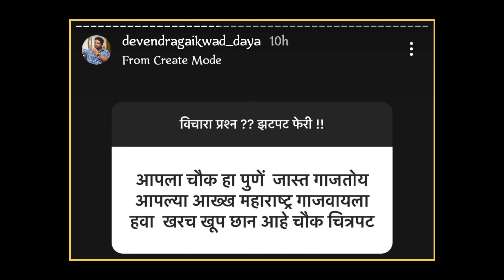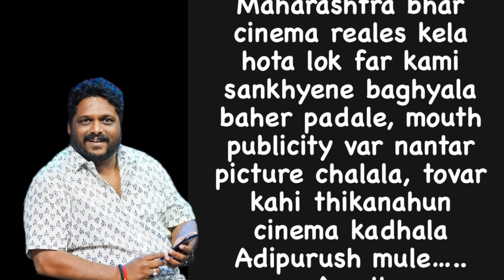चौक ची इतक्या कोटींची कमाई | हिंदी वर मराठी गाजतोय | Chowk Marathi Movie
Important - या चॅनेल वर आम्ही आपल्या पर्यंत मराठी सिनेसृष्टीतील आणि मराठी कलाकारांच्या व सोशल मीडिया स्टार यांच्या अपडेट्स देत असतो

Credit : Chowk Marathi Movie
Editing : Team MV Marathi
Voice : Gaurav